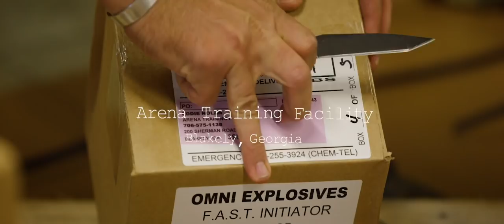FirstSpear TV Episode 5 - Breach Point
At the Arena Training Facility, the boys run through breaching and clearing situations.